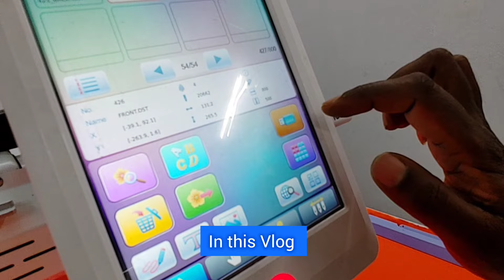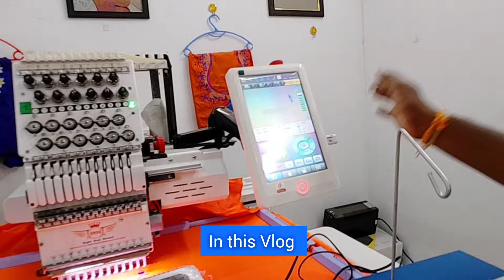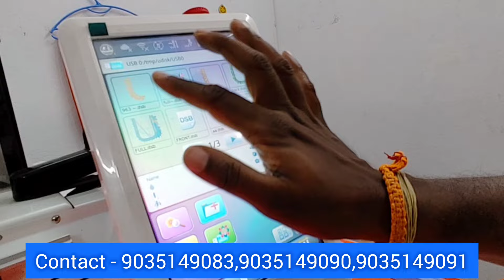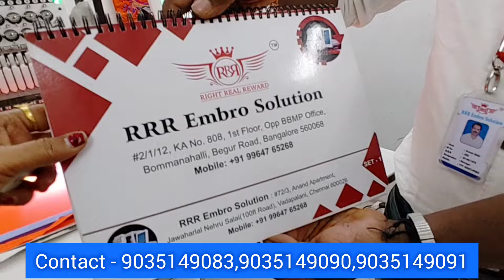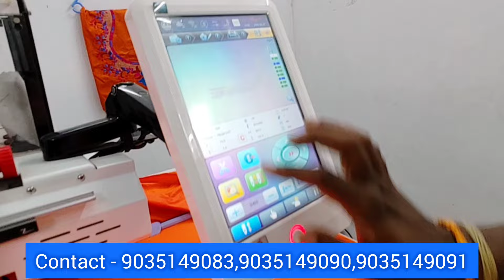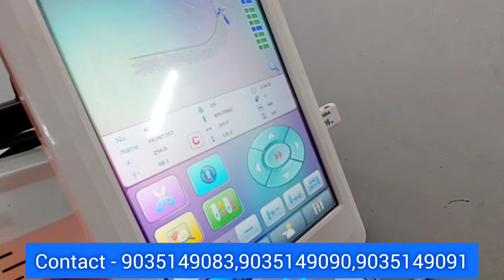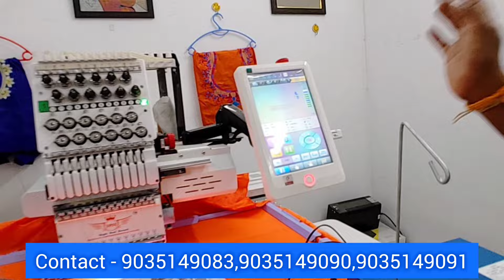‼️வீட்டில் இருந்தபடியே மாதம் 40,000 to 1lakh earning நம்ம கோவையில்🔥🤔filmora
21 head embroidery machine price in india,embroidery machine in kannada,

aari embroidery machine price,

best embroidery machine for home business,

business,

work from home,work from home jobs

computer embroidery machine pricecomputer embroidery machine trainingcomputer embroidery machine cost

computer embroidery machine business in telugucomputer embroidery machine work training classcomputer embroidery machine in kannadacomputer embroidery machine second handcomputer embroidery machine rate

computer embroidery machine cost in telugucomputer embroidery machine price in tamilcomputer embroidery machine thread problemcomputer embroidey machine in tamilcomputer embroidery machine design softwarecomputer embroidery machine price in telugu

embroidery machine,embroidery with machine,

embroidery machine computer,

sewing machine zig zag,embroidery machine work,

computer embroidery machine price,embroidery machine price in india,hsw embroidery machine price,embroidery machine usha,